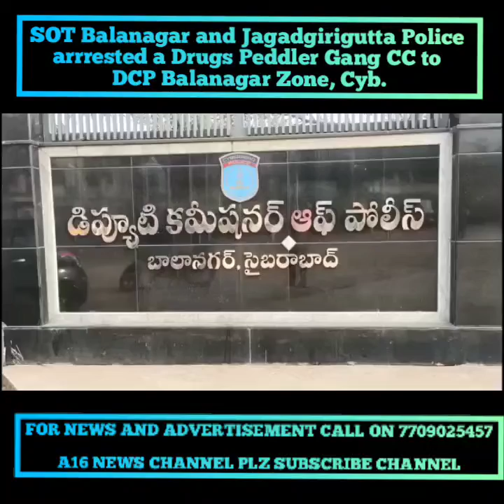SOT Balanagar and Jagadgirigutta Police arrrested a Drugs Peddler Gang CC to DCP Balanagar Zone Cyb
A16 NEWS CHANNEL HYDERABAD Drug supply to Delhi, Goa to Hyderabad for New Year celebrations

Two youths have been arrested for contacting sellers for drugs through the Dark Website (secret website) and sending them cash through cryptocurrency.

Police seized 44 LSD drug papers (chocolate, biscuits, jelly, hybrid marijuana) and 3 phones from the accused.

They were the police who caught him ready to sell to others

Balanagar sot, Jagadgirigutta police arrested two in Jagadgirigutta

Accused Akhil (22), Parmesh (20)

The accused were supplying drugs to their friends and students: Balanagar DCP Sandeep

According to police, the seized items were worth Rs 10 lakh

DCP Sandeep reveals that the accused will be taken into custody once again